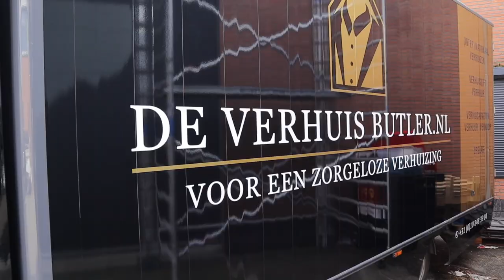Extreme Polishing on Bugatti Veyron + Behind the scenes on how to PPF a Audi R8 And a BMW E30!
In this episode we show our Polishing work on the Bugatti Veyron + Behind the scenes on how we PPF the Audi R8.

We also explain how we polish the Carbon on the bugatti and some inside information.
The Audi R8 is installed with PPF and we have some nice close up video on the edges and corners of the panels.

There is a fully restored BMW E30 in that we are going to make even more beautifull because the resprayer left a lot of paint defects behind.
The whole car is scratched, has holograms and sanding marks.

Two older and used Mercedes trucks came in for a full wrap and signing.
When ready they looked much better and very classy!

Ride & Shine Detailing is one of the most luxurious Car Detailing Shops of the Netherlands and Europe
We are specialists in paint corrections and Modesta paint protection glass and ceramic coatings.
Our Paint Protection Film department is creating amazing paint protection installations with Suntek and Xpel ppf.
Absolutely high levels of perfection.

With our team we try to give our customers with the cars they own the utmost guest experience.

With our detailing shop we a provide luxury surroundings with a Bowers and Wilkins Lounge where our guests can enjoy High End Sound experience and La Marzocco coffee brewed fresh from our coffee machine.

We have a inhouse design studio were we design car wraps and amazing boat wraps.
Also we plot our ppf designs to make sure we can do the best installation possible.

Our workplace has a insane indoor washbay and 4 carlifts.

We provide European and worldwide services.

[Music Credits]
[ES] Wrong With Me - Katnip
[ES] Dancing As One - ELWIN
[ES] Wash Away - Far Organge